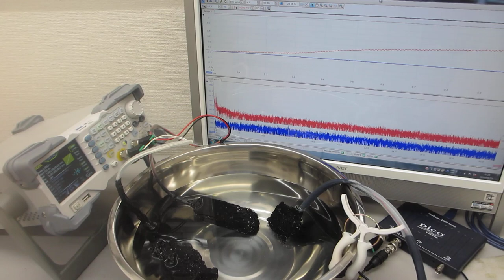ステンレス容器と超音波プローブの相互作用を最適化する、超音波発振制御実験ーー超音波の非線形現象をコントロールする実験ーー（超音波システム研究所）